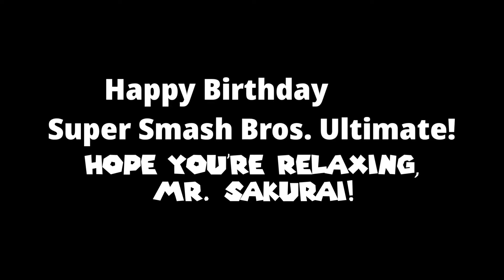Happy Birthday Smash Ultimate!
Can't believe it's been three years since this game has came out!